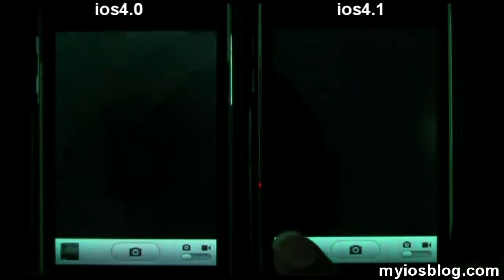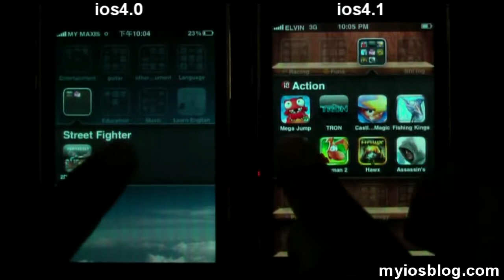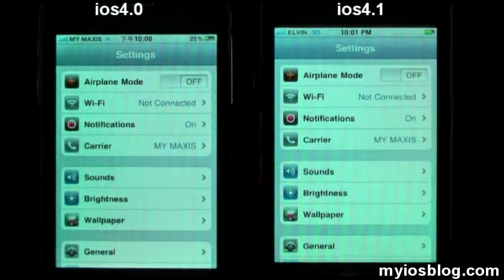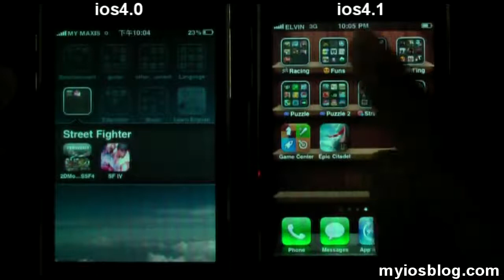iphone 3gs : small test on ios4.0 and ios4.1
the screen look more nice on ios4.1
and the speed got a bit improvement

在这两个ios的最大差别就是ios4.1的荧幕比较好，颜色比较鲜明，而且速度也比ios4.0来得快一些